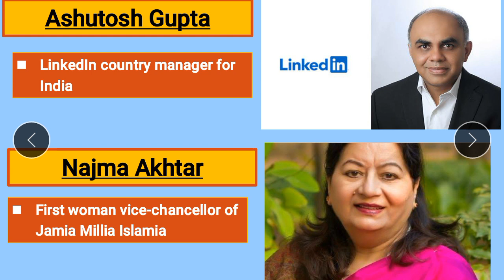Most Important Appointments_Jan 2019 to Dec 2019_Shouldn't miss!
By TARUN KAPOOR
 (AIR 40 in du llb entrance 2019
 AIR 5 KUK LLB ENTRANCE 2019
CRACKED PU LLB ENTRANCE 2019)

this covers whole 2019 appointments of govt departments, public sector undertakings, tech field, international and miscellaneous one.

Other playists:-

Post your doubts in below mentioned telegram  or whatsapp group:-

Do let us know, how did you find the vedio, through comments...